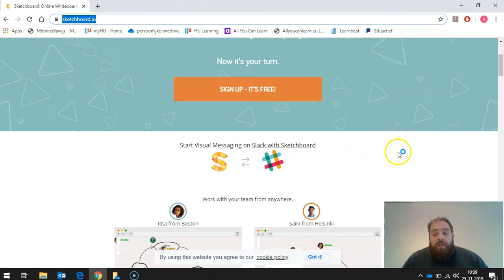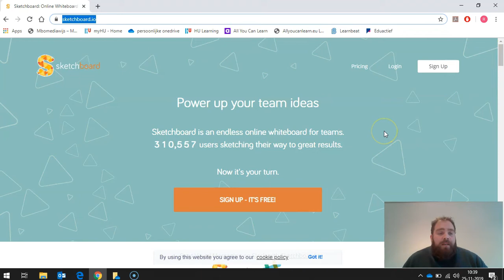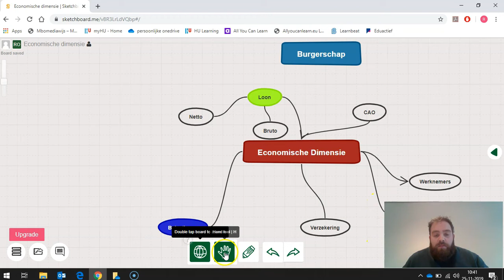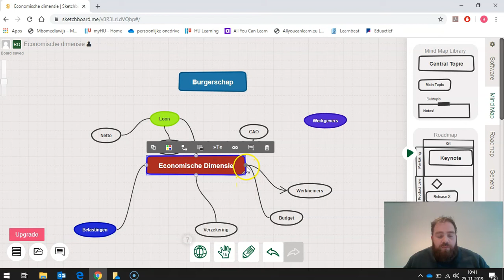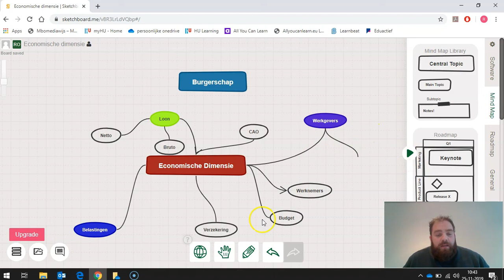Edutool 🎥 📹 | Sketchboard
Sketchboard is een handige tool om online tekeningen, mindmaps en roadmaps te maken en te exporteren. Dit kan alleen of samen met studenten en collega’s.

Ga naar sketchboard.io. Klik eerst eens op Sketch something ( in het midden onderaan). Hier kun je de tool testen om te kijken of je er een account voor aan wilt maken. Daarna schrijf je je in bij Sign Up. Als je je via je Gmail account inschrijft is het account extra handig omdat er dan automatisch een link wordt gemaakt met je Google Drive. Zodra je inlogt, kom je terecht in het laatste canvas (‘sketchboard’) waarin je hebt gewerkt. Er zijn verschillende functies te zien; aan de rechterkant en aan de onderkant. Sketchboard werkt heel intuïtief, het is ‘drag and drop’. Zo kun je in het canvas klikken om te kiezen welk figuur je zou willen kiezen; selecteer, sleep en laat los.

In het driehoekje aan de rechterkant zie je ook alle vormen die je kunt gebruiken, deze kun je in je canvas slepen (nog een keer klikken wordt het figuur blauw en kun je een andere functies selecteren). De Mind Map functie krijg je als volgt: op het bolletje klikken en dan het lijntje verslepen. Vervolgens kun je gemakkelijk tekst/kleur aanpassen.

Studenten laten samenwerken, laten mindmappen, brainstormen, processen inzichtelijk maken en hetzelfde geldt natuurlijk voor je eigen team. Moet je een groot project opzetten? Dan kun je Sketchboard voor een eerste brainstorm of zelfs om een  roadmap  uit te zetten wie wat wanneer gaat doen.

👉🏼 Tips.
- Binnen Sketchboard kun je Slack laten integreren, een ultieme tool om samen te werken in teams (soort zakelijke Whatsapp).
- Meld je aan met een Gmail-account zodat Sketchboard zichzelf verbind met je Google-drive.

❗️AVG-Proof.
Helaas, Sketchboard heeft een koppeling met Google. Over het algemeen genomen hebben scholen geen verwerkingsovereenkomst met Google gesloten. Sketchboard gebruikt de gegevens uit jouw account. Er wordt niet verteld waar de gegevens voor worden gebruikt.

► 00:00 | Wat is het?
► 00:24 | Hoe werkt het?
► 04:11 | Wat kan ik ermee?